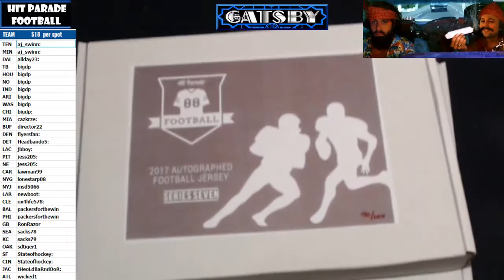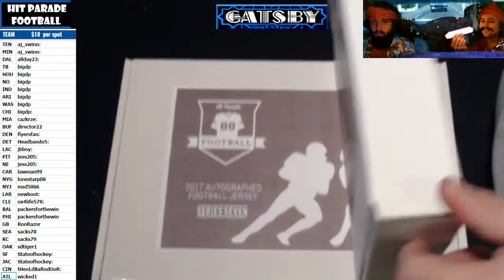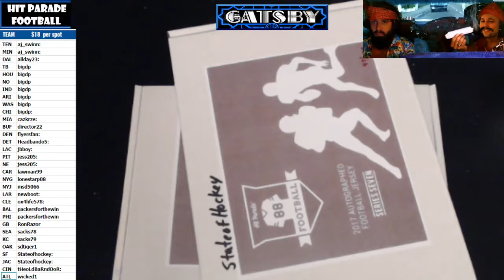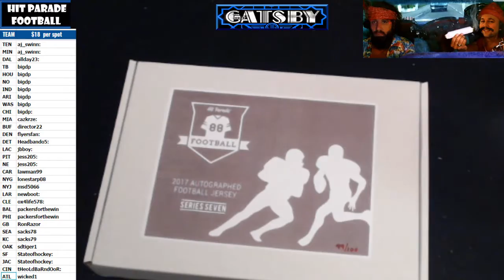2017 03 02 3 Boxer HP Series 7 Random Teams, DeAndre Hopkins, Roger Craig, Jim Kelly